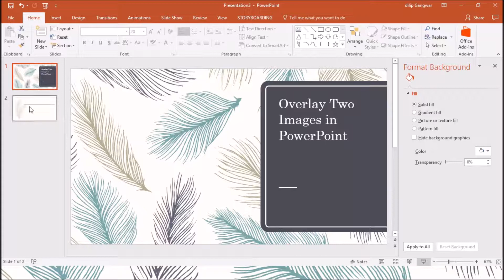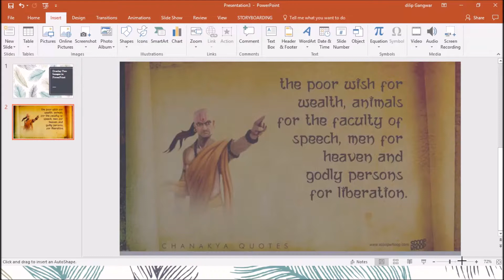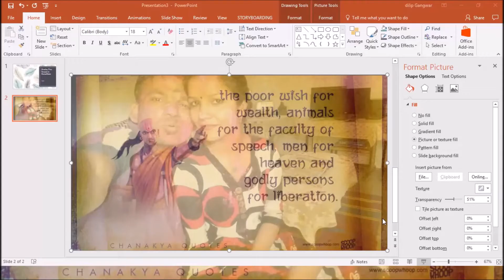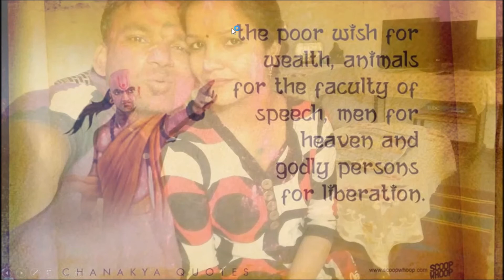PART 4 POWER POINT How to Overlay Two Images in PowerPoint in hindi with Eng Subtitles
How to Overlay Two Images in PowerPoint,